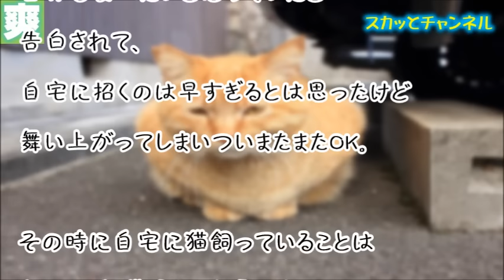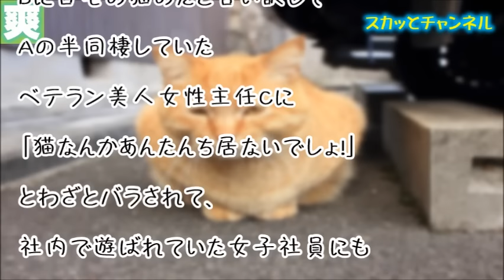【GJな話】めったに怒らないツンデレ猫が威嚇した先輩はとんでもないゲス野郎だったww